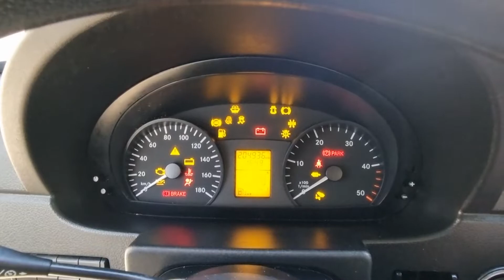Mercedes Sprinter 513 CDI Koffer